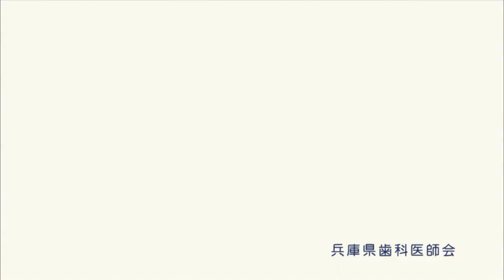第64回 兵庫リレーカーニバル 中学女子100mH決勝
第64回 兵庫リレーカーニバル